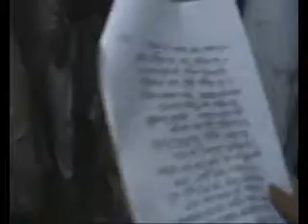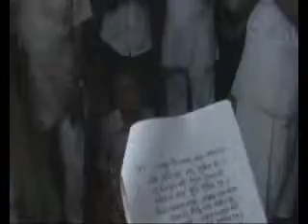CONCLUDING PARTII) OF JANMALILA OF SHRIRADHA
THIS VIDEO IS THE REST PART OF MY PREVIOUS VIDEO UPLOADED UNDER NAME 'JANMALILA OF SHRIRADHA (HISTORY BEHIND THE BIRTH OF SHRIRADHA) WHICH TAKEN AT THE DWELLING HOUSE OF SWAMI BROJESWARANANDA DAS, RESIDES AT SANTOSHPUR,JADAVPUR,KOLKATA-700 075 ON LAST YEAR 2012.---PARTHA CHATTOPADHYAY